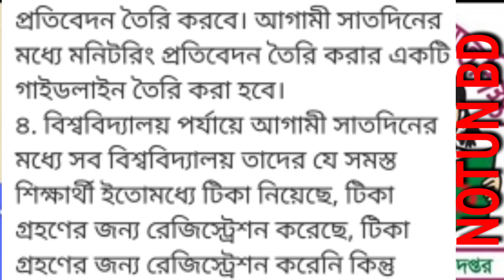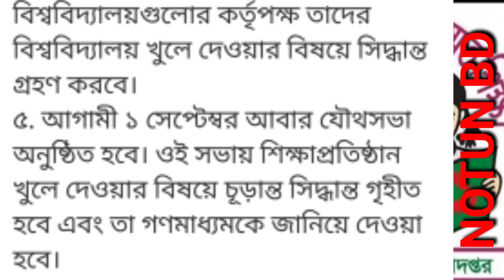শিক্ষাপ্রতিষ্ঠান খোলা নিয়ে ৫ সিদ্ধান্ত | স্কুল কলেজ কবে খুলবে,School College opening -NOTUN BD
শিক্ষা প্রতিষ্ঠান কবে খুলবে আজকের খবর bangladesh
শিক্ষা প্রতিষ্ঠান কবে খুলবে নতুন খবর
শিক্ষাপ্রতিষ্ঠান খোলার খবর
when school and College open
কবে খুলবে শিক্ষাপ্রতিষ্ঠান আজকের খবর
স্কুল খোলার নতুন খবর
শিক্ষা প্রতিষ্ঠান খোলার তারিখ
আজকের খবর
স্কুল খোলার আপডেট
স্কুল খোলার আপডেট নিউজ